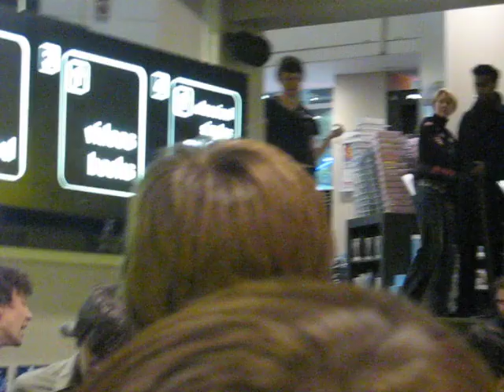Foals - Balloons live at HMV in Birmingham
Foals playing Balloons live at HMV in Birmingham, November 2008.